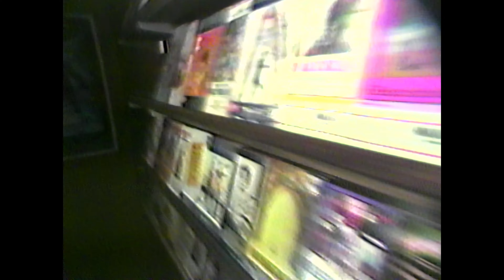Step Back in Time: Exploring House Of Video's Movie Collection on Maui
With over 1000 titles to choose from, House Of Video had something for everyone. Relive the golden era of cinema as we highlight some of the most popular movie rentals from the 70s and 80s. From thrilling action-packed adventures to heartwarming romantic comedies, House Of Video had it all.

Step into the shoes of movie lovers of the past and rediscover classic favorites such as 'Star Wars: Episode IV - A New Hope,' 'E.T. the Extra-Terrestrial,' and 'Raiders of the Lost Ark.' Dive into the world of 'Back to the Future' and witness the time-traveling escapades of Marty McFly. Experience the magic of 'The Princess Bride,' a timeless tale of love and adventure.

Join us as we celebrate the heyday of video rentals and pay homage to House Of Video, a cherished part of Maui's cinematic history. Sit back, relax, and let the memories of a bygone era wash over you as we explore the extraordinary movie collection that once graced the shelves of House Of Video.